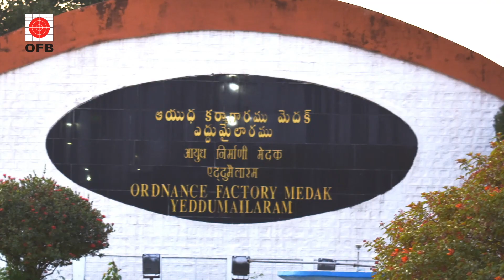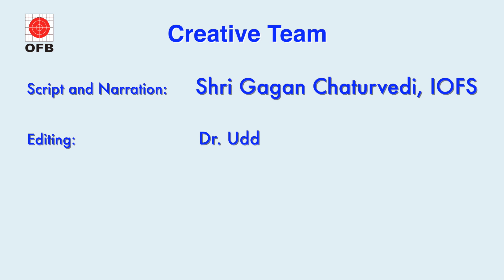Drone assisted Mine Protected Vehicle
Watch out OFB's product - the drone assisted, MPV.
Now, insurgents and their ambushes would be negotiated in a far better manner.